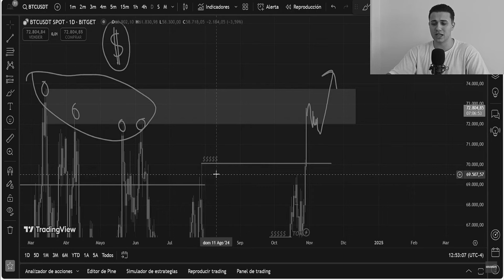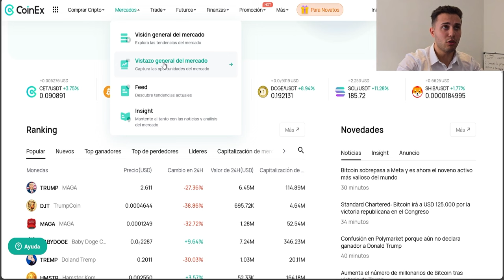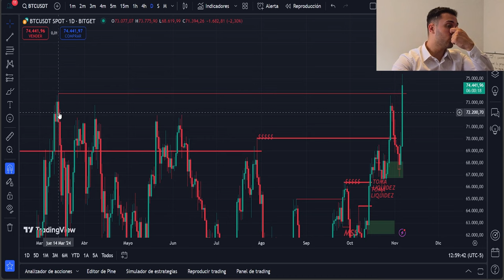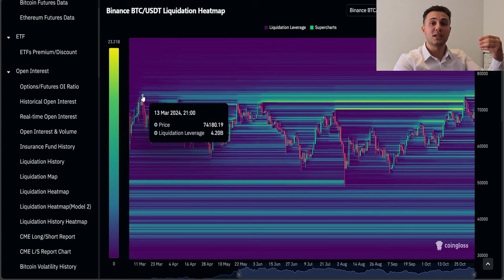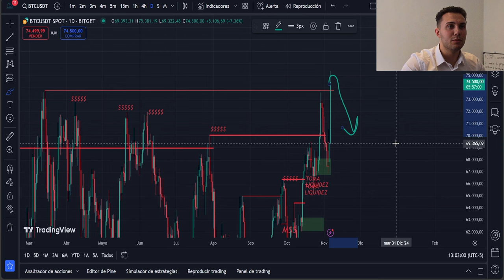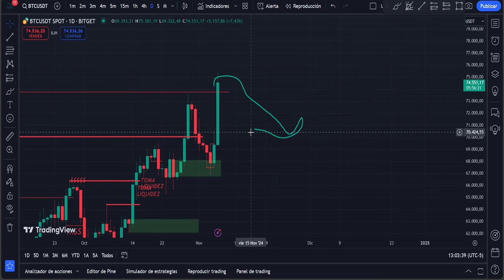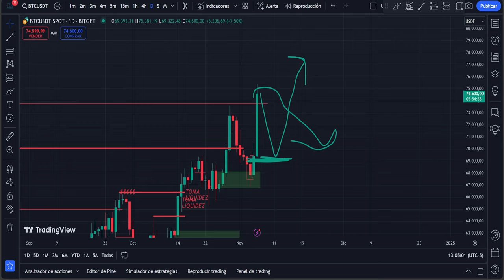¡Trump Gana y Bitcoin se Dispara a $80K! ¿Qué Pasa con el Cripto en 2024?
¿Qué vas a ver en este vídeo? Antes que nada bienvenido/a a una nueva entrega. En esta ocasión tenemos un anuncio especial que pasa cada primer martes después del primer domingo de noviembre, correspondiente entre los días 3 y 9 de dicho mes, de cada año múltiplo de 4 y, después de 21 meses de campaña. Así es, las votaciones para candidato a Presidente de los Estados Unidos de Norteamérica. Es importante que tengamos en cuenta que es fecha es una de las más importantes en el planeta ya que el Presidente de una Nación de primer mundo como lo es Estados Unidos puede hacer que tanto los precios de los índices mundiales, Bitcoin y criptomonedas cambien rotundamente. Por eso es que en este vídeo vas a presenciar mi análisis y predicción de Bitcoin y las criptomonedas junto con unos análisis onchain de Bitcoin para definir el próximo precio. Ten en cuenta que esto no representa una recomendación de inversión, simplemente es un punto de vista. Igualmente, le vengo pegando bastante bien a los análisis y predicciones jaja!

Temas del vídeo:

1. Impacto de la victoria de Trump en los mercados de criptomonedas.
2. Análisis de precio de Bitcoin tras las elecciones.
3. Posibles escenarios y oportunidades para inversores en el mercado cripto.

¡Déjanos tus comentarios y predicciones sobre el futuro del mercado cripto!

Te invito a mi canal de señales, educación institucional de trading, noticias resumidas y perspectiva de mercado:

¿Qué tienes que hacer? Te registras con cualquier de los dos primeros links y me envías un mensaje a este Telegram (@Ruben_Business) con tu UID que lo puedes encontrar en los ajustes de tu perfil. Yo te agregaré manualmente a mi canal. No te lo pierdas!